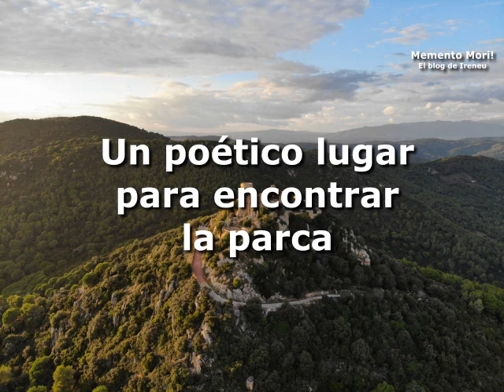El castillo de Burriac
En este vídeo de Memento Mori! os explicaré un poco sobre cómo llegar, su historia y curiosidades de uno de los castillos más emblemáticos de la comarca barcelonesa del Maresme: El Castillo de Burriac. Espero que os guste.